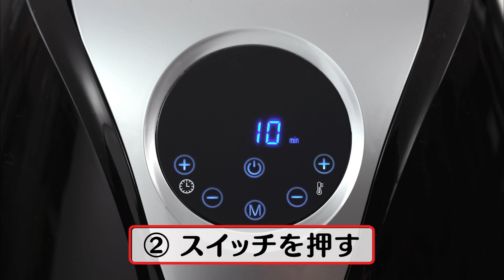【ノンフライで揚げ物★】パワーマジックフライヤーXL【画期的】【便利家電】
パワーマジックフライヤーXLの商品詳細・ご注文はこちらから